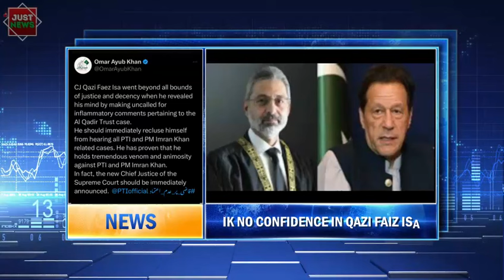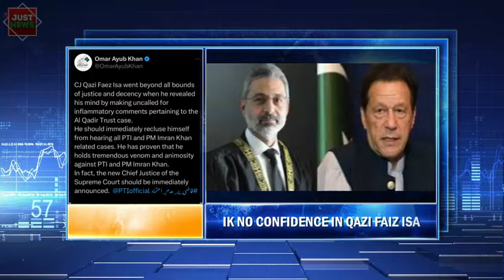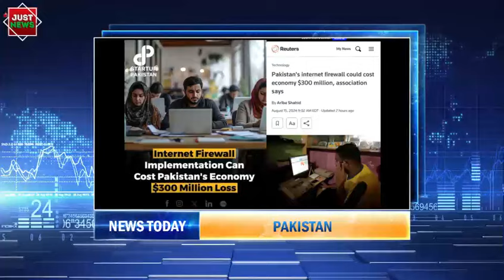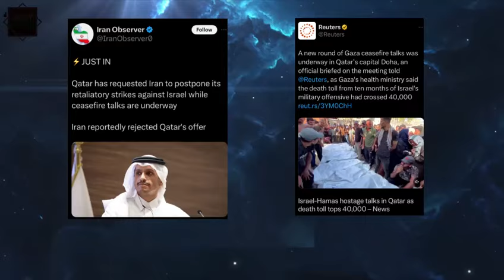Pakistan Global | Top News Stories I August 17th, 2024